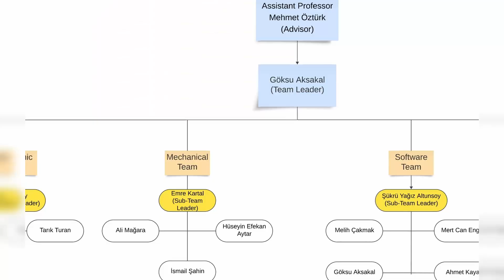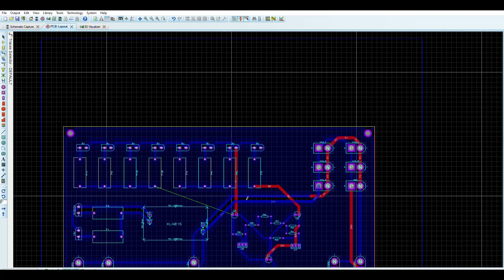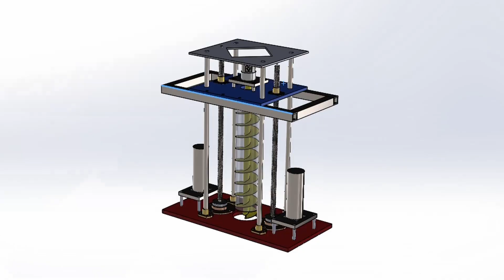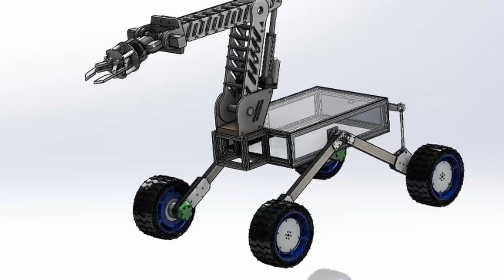ARC'24 VPR KTU CREATINY ROVER TEAM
Ktu Creatiny Rover presentsn design Report video submission for the Anatolian Rover Challenge 2024.